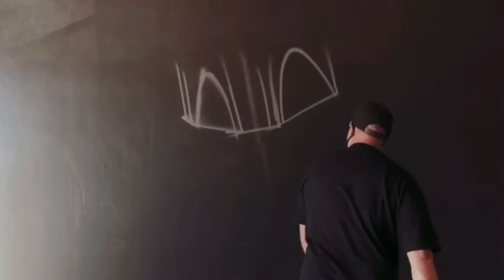BOBA FETT PAINTING by MR G HOETE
“JEDITANGA” VIDEO: Boba Fett.

A short process video with some Jedi flavour of my Recent Boba Fett piece i painted on my studio wall …cant wait for the release of @thebookofbobafett on @disneyplus with the man himself @tem_morrison acting as Boba - Ka mau te wehi e te rangatira!…Screens on the 29th Dec! LezzzzzGo🔥💪🏾

Video Poduced & Edited by Mr G Hoete